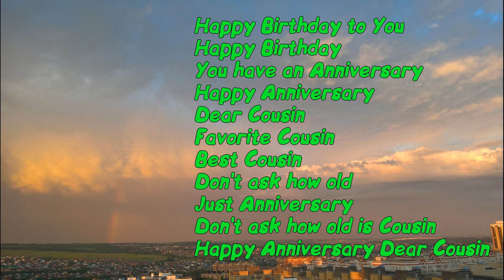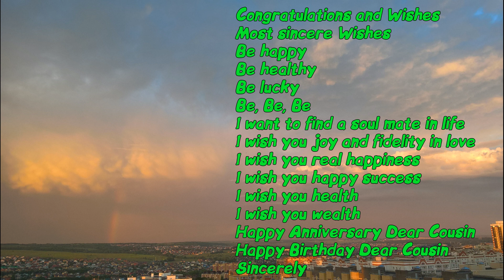Happy Anniversary Dear Cousin, 95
Happy Birthday
You have an Anniversary
Happy Anniversary
Dear Cousin
Favorite Cousin
Best Cousin
Don't ask how old
Just Anniversary
Don't ask how old is Cousin
Happy Anniversary Dear Cousin

Congratulations and Wishes
Most sincere Wishes
Be happy
Be healthy
Be lucky
Be, Be, Be
I wish you to find a soul mate in life
I wish you joy and fidelity in love
I wish you real happiness
I wish you happy success
I wish you health
I wish you wealth
Happy Birthday Dear Cousin
Sincerely